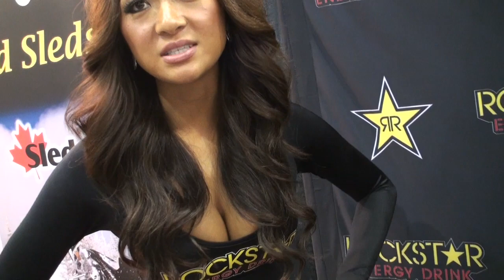Toronto International Snowmobile, ATV & Powersports Show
Eat, Sleep, Ride Shirts

Send Mail To:

N0M2P0

Justin - @JustinBueckert25
Brad - @BradMc9
Emily - @E.ms_95
Jason - @JasonLeBlanc
Matt - @MattMcguire450
Matt - @Trudgehammer
Brett - @BrettHellyer
Billy - @Six.Twenty.Four
Geoff -@ GeoffreyTuer
Jeff - @JeffWhaling
Kassie - @KassieBoone79
Sean - @HTWshine
TEAMLTD - @teamltd
LimeNine - @limenine